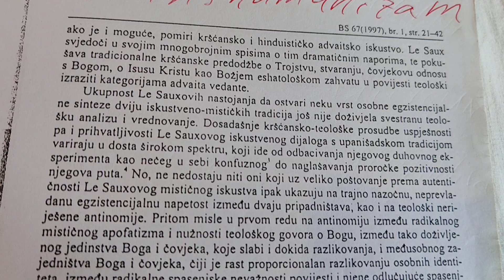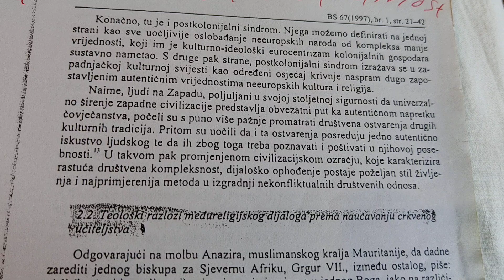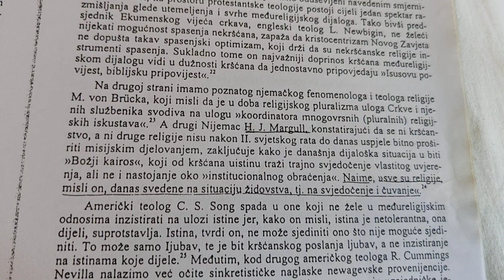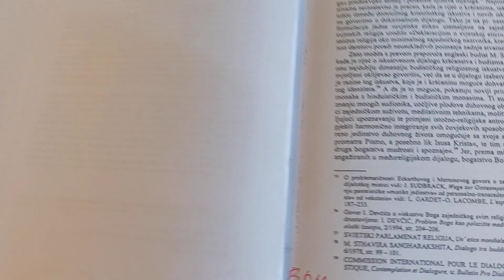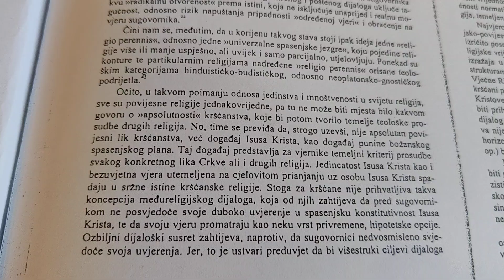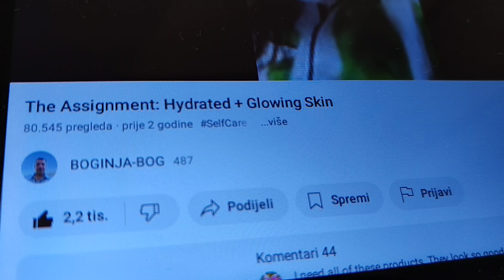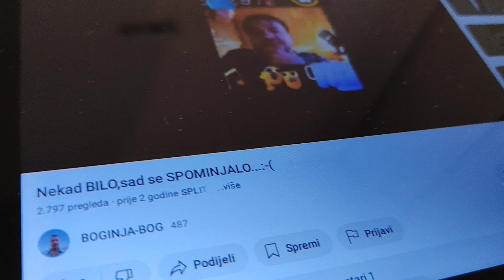29. kolovoza 2024.